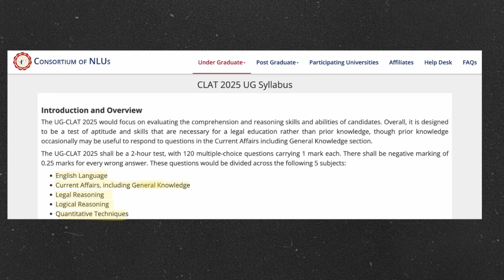What's wrong with CLAT consortium | clat2025 sample paper-2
Yesterday, the CLAT consortium released its official sample paper- 2 which is very surprising as it doesn't match the official syllabus provided by the CLAT 2025 consortium on their website.

This video is important for all CLAT & AILET aspirants preparing for CLAT 2025 and AILET 2025 exams.

Since yesterday, I have been getting a lot of DMs well students are asking me about the recently released sample paper, so I thought of answering it through a YouTube video and here it is.